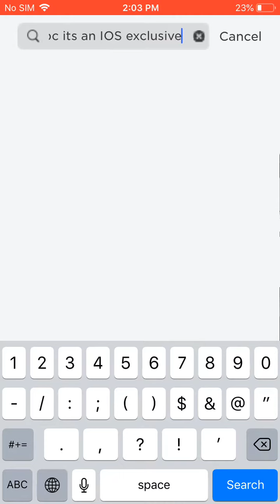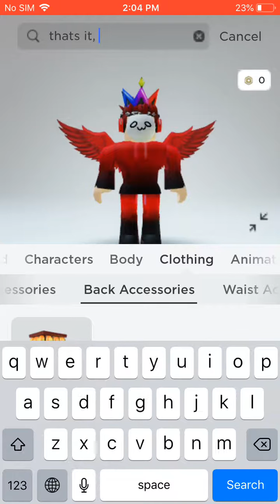How to get Natsu Matsuri Backpack! Roblox IOS Exclusive item / Japanese Roblox Special Item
Hey guys! Today imma show u how to get this japanese roblox item for free!

Pls make sure to like and sub ok bye :D